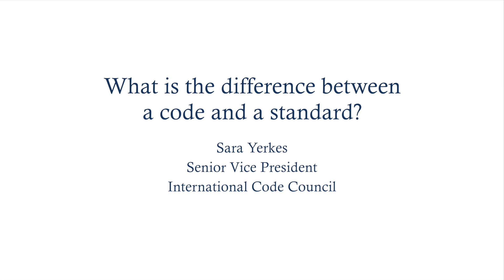What Is the Difference Between a Code and a Standard?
Sara Yerkes
Senior Vice President
International Code Council

Module 1: Introduction to Codes and Standards of the Penn Program on Regulation's project on Voluntary Codes and Standards: Teaching Resources for Law and Public Policy Courses.